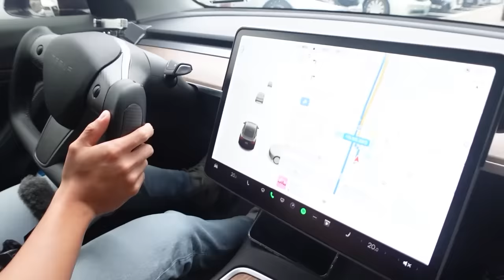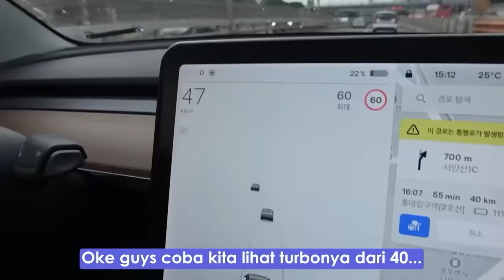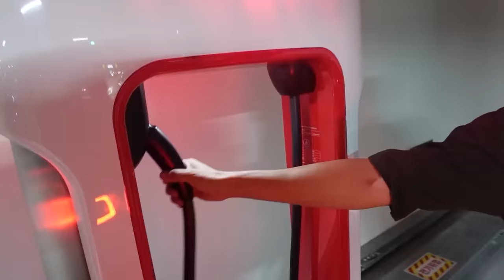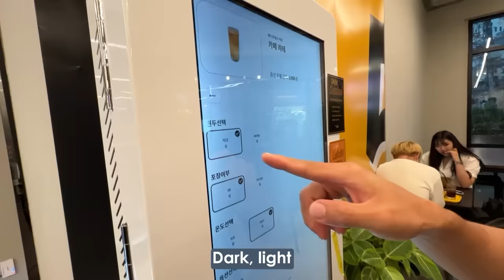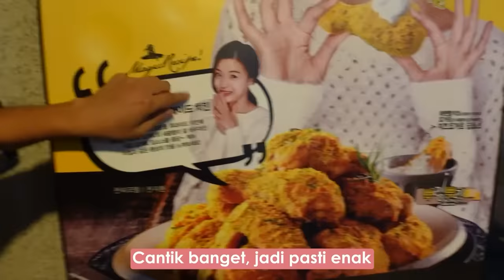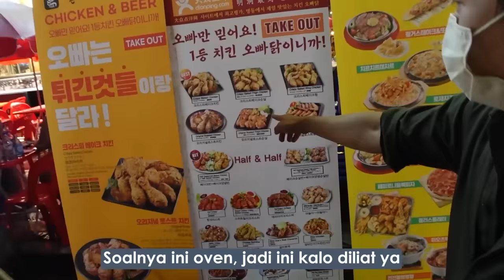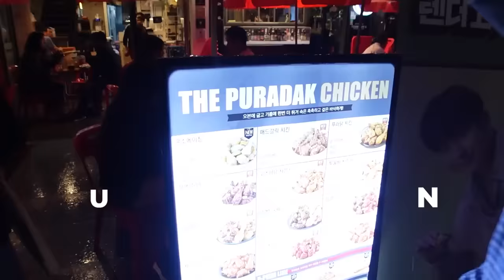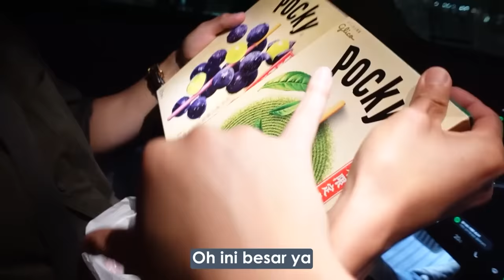MUKBANG 6 EKOR KOREAN FRIED CHICKEN! FT. HANSOL (KOREA REOMIT)! - KOREA TRIP #8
AKHIRNYAAA WASEDABOYS KETEMU MAS HANSOL @KoreaReomit !! Kita diajak keliling2 dan mukbang korean fried chicken!! SERU DAN ENAK BGTTT HAHAHAH! Selamat menonton setiap episode dari Wasedaboys Korea Trip ini! Semoga bermanfaat dan menghibur yah! Mantappu jiwa!!

MANTAPPU JIWA!!~